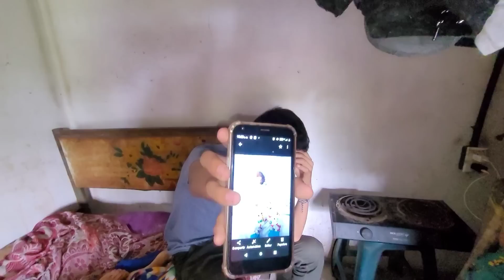Perturbador caso de este niño en Guatemala | Desnutrición la cruda Realidad de muchas familias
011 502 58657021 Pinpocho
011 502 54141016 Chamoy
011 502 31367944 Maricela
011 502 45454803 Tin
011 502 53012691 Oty